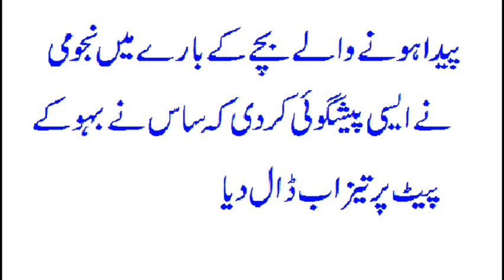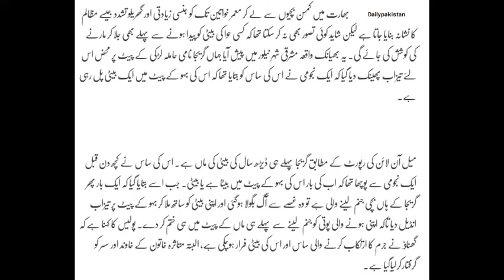Mother in law throws acid due to strange child prediction